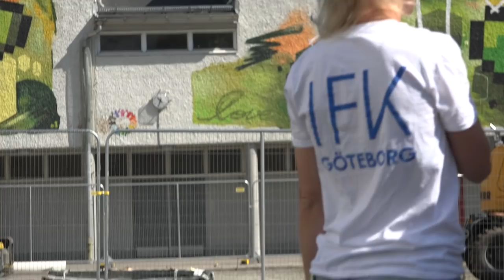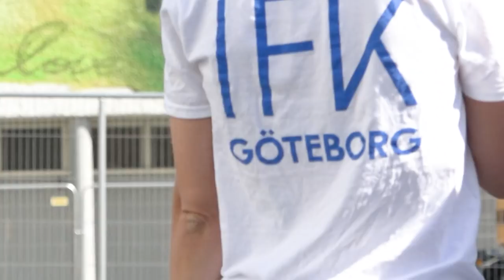Planer för framtiden avsnitt 5: Bygget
Planer för framtiden. Så heter en av IFK Göteborgs mest spännande satsningar någonsin. I samarbete med Johan Cruyff Foundation anlägger IFK Göteborg fotbollsplaner i Göteborgs förorter. Vi gör det för att ge Göteborgs barn och ungdomar bättre förutsättningar.
I tidigare avsnitt har vi bland annat fått följa förra Blåvittspelaren Martin Smedberg-Dalence till hans Hammarkullen, där en av planerna kommer att byggas.
Först ut bland planerna är däremot den i Biskopsgården, som byggs just nu och som ska stå färdig i augusti. Så häng med till Sjumilaskolan och till bygget.